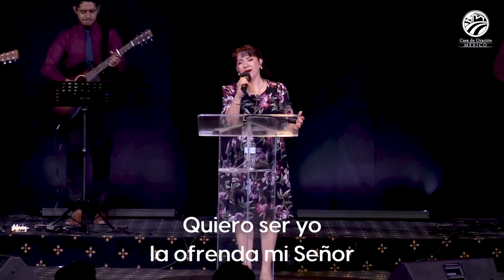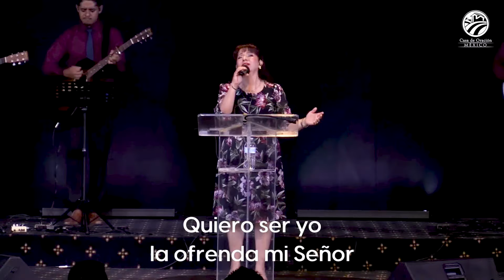20 de octubre de 2024 - 11:30 a.m. / Alabanza y adoración